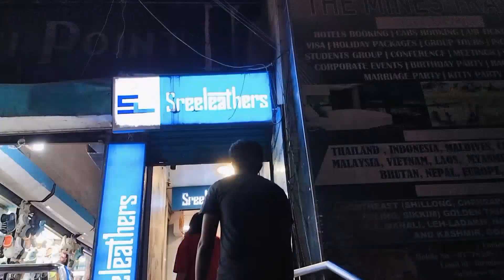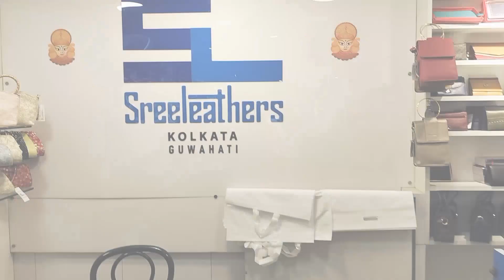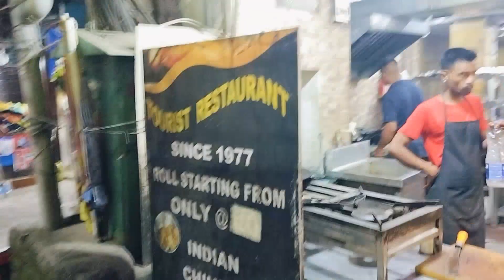Guwahati Paltan Bazar দিন পাল্টে গেছে || আমার পায়ে কি হলো এমন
Guwahati Paltan Bazar
Paltan Bazar Guwahati Assam
Best Footwear Shop In Guwahati
Sreeleathers New Arrivals
Shoe Collection In Sreeleathers
Sreeleathers Collection For Ladies